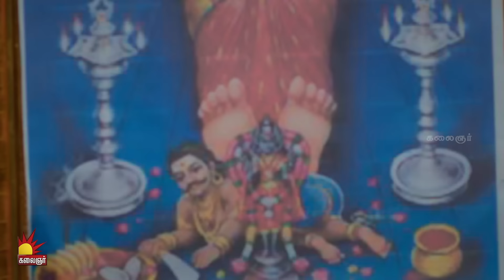இதெல்லாம் பாத்துட்டு நீங்க சும்மா இருக்கீங்க | Gauri Sneak Peek 3 | EP-202 | Kalaignar TV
"கௌரி" மெகாத்தொடர் திங்கள் முதல் சனிக்கிழமை வரை இரவு 8 மணிக்கு , நமது கலைஞர் தொலைக்காட்சியில். காணத்தவறாதீர்கள்.